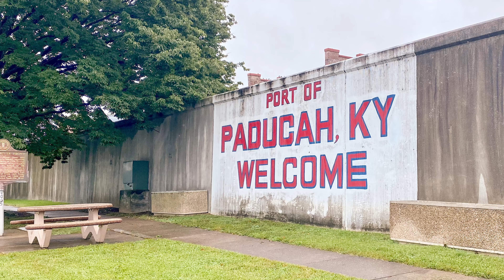We spent the weekend in Paducah KY because why not?!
And here's a link to the Gold Rush Cafe on TripAdvisor